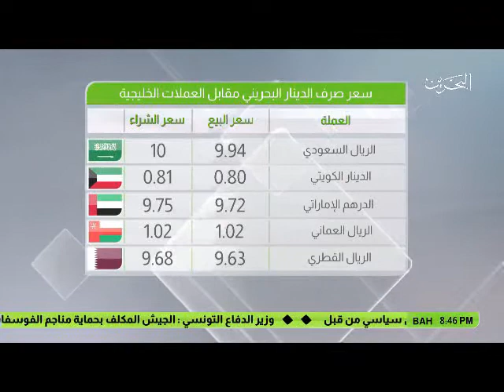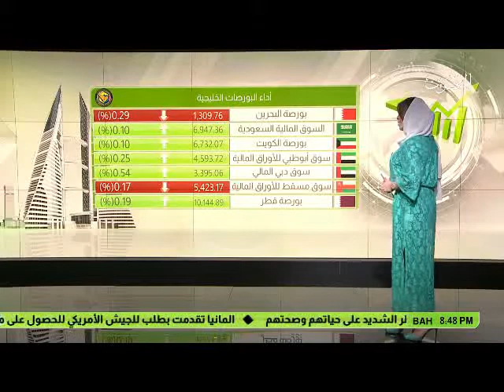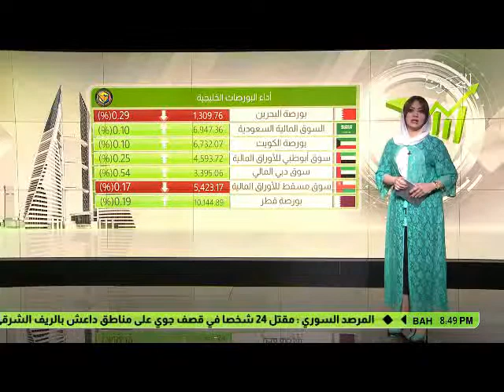البحرين : النشرة الاقتصادية 17-05-201